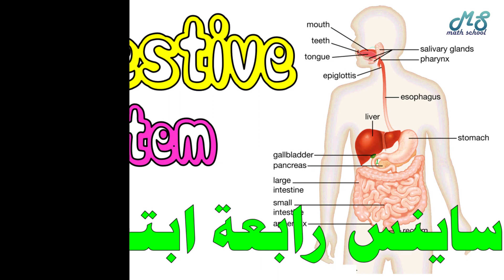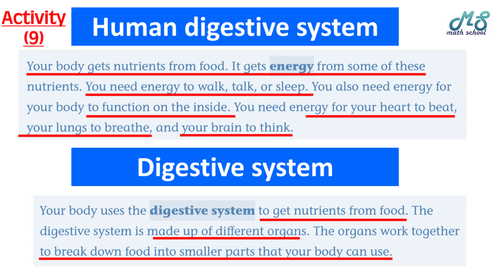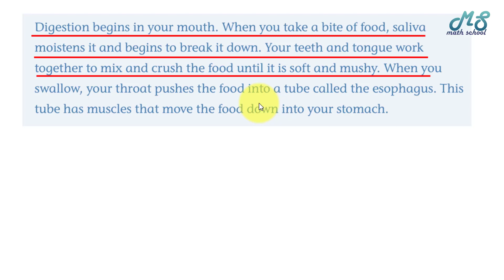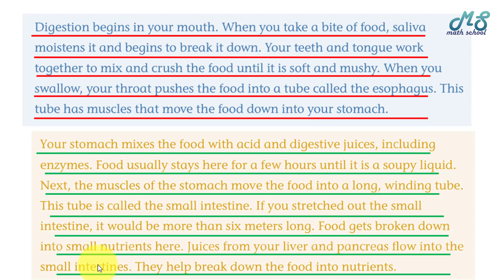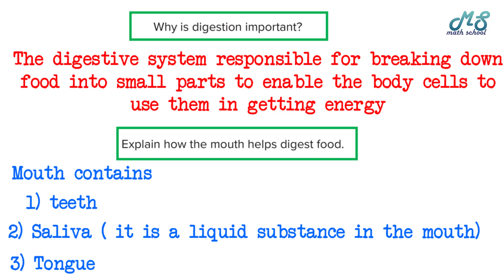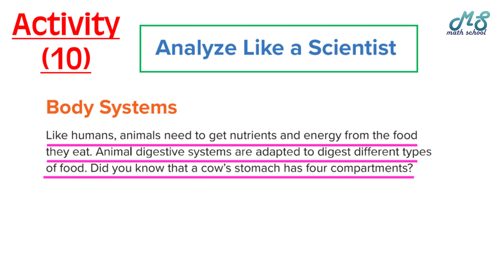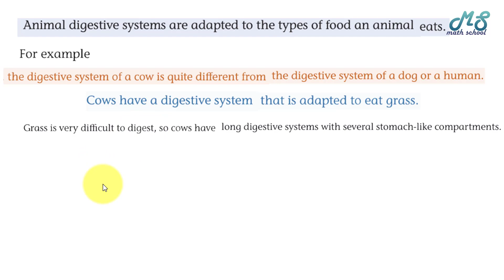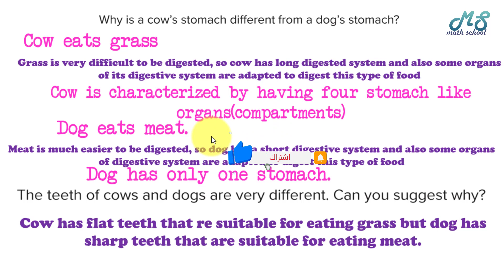DIGISTIVE SYSTYM I SCIENCE GRADE4 I ساينس رابعة لغات - الجهاز الهضمى I حلقة 10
شرح علوم الصف الرابع الابتدائي المنهج الجديد أقوي و أسهل شرح علوم رابعة ابتدائي المنهج الجديد